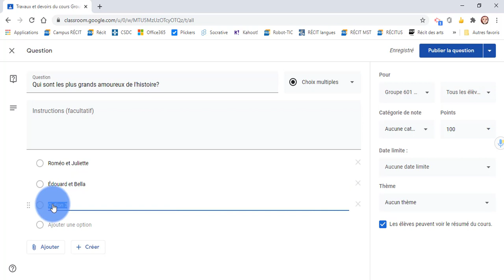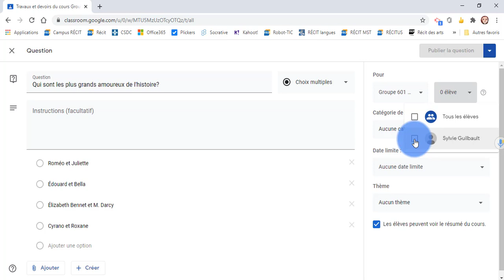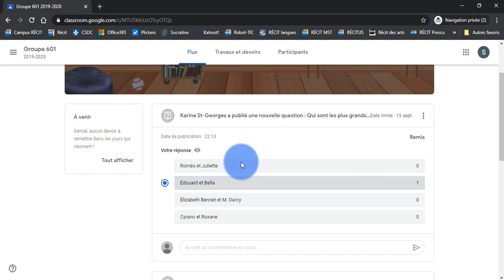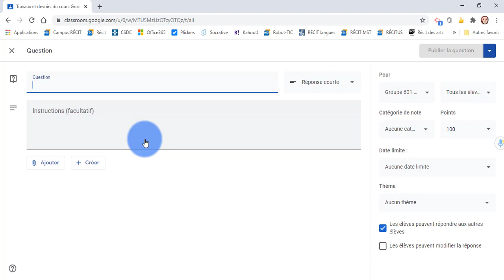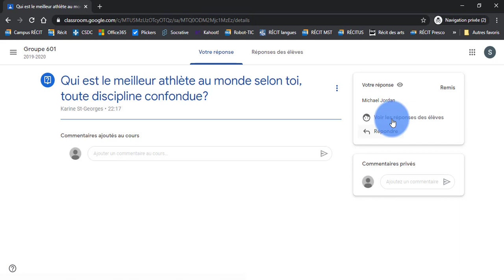D3. Classroom - Créer une question